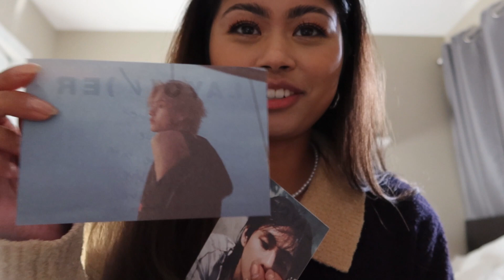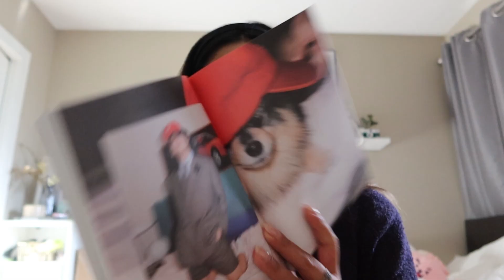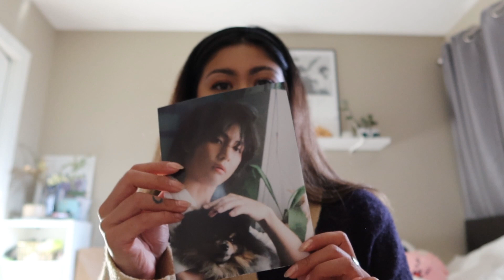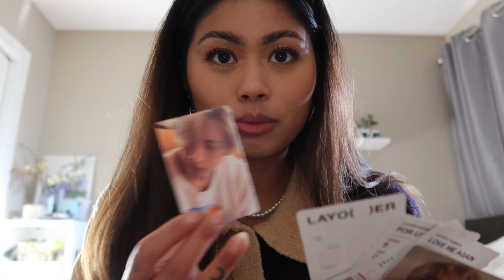Layover Unboxing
Im so late on this because I FINALLY received my layover album in the mail. Indigo took FOREVER. If youre Canadian, know you know what I am talking about lol. Anyways, ENJOY!